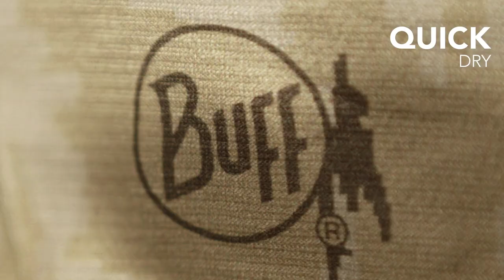BUFF® Safety MILITARY PRODUCTS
@WorkplaceNeckwear is an Australian retailer of the full range of @buffsafety Military neck gaiters and headwear